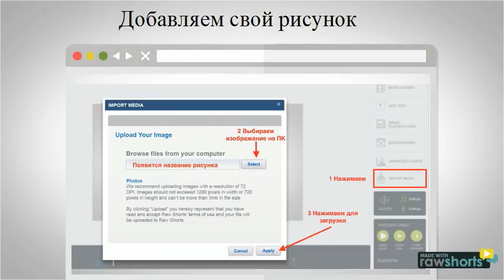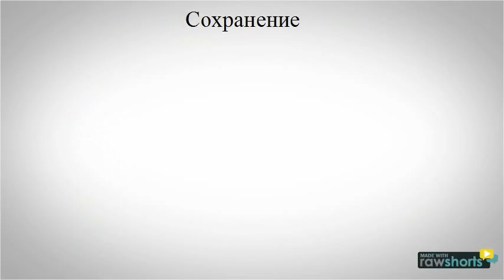Инструкция по работе в rawshorts